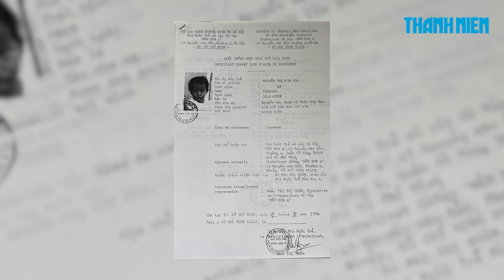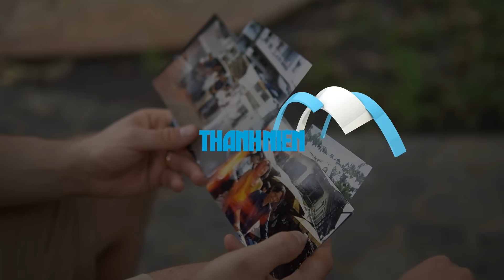Cô gái Pháp gốc Việt tìm cha mẹ ruột sau 30 năm: "Tôi sợ sau này sẽ quá trễ"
Sau 30 năm rời xa quê hương, chị Kim Hoa Gouguet (người Pháp gốc Việt) đã quyết định quay trở về Việt Nam, bắt đầu hành trình tìm lại bố mẹ ruột của mình để trả lời câu hỏi "ai là người sinh ra tôi".

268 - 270 Nguyễn Đình Chiểu, Phường Võ Thị Sáu, Q.3, TP HCM